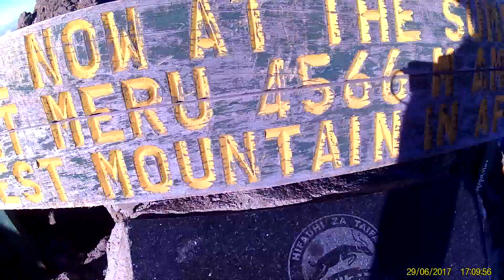2017 one of those good years..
Clips:

Chin up +101,3kg

One arm one finger chin up @ 100,2kg (97,5kg + 2,7kg)

Mount Satima 4001m summit (Kenya)

Mount Meru 4566m summit (Tanzania)

202,5kg Middle fingers deadlift

Dinnie Stones at Potarch